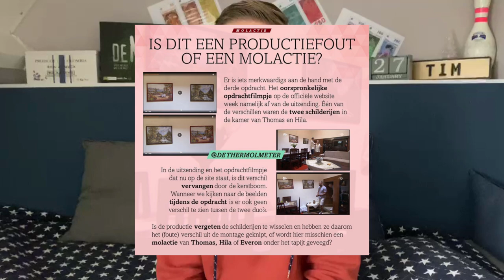PRODUCTIE Helpt de MOL??!! | Breaking MOLnieuws (Interessant dit...)